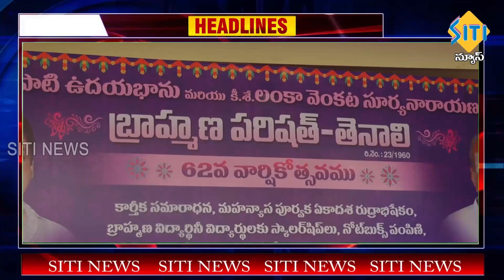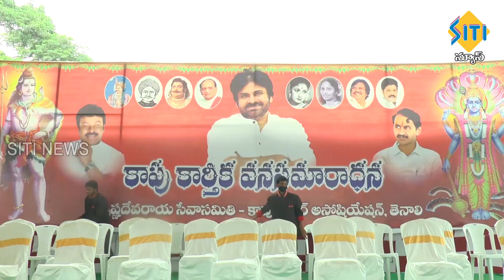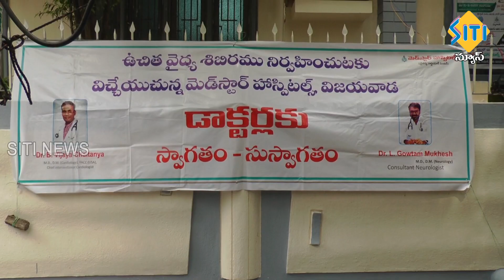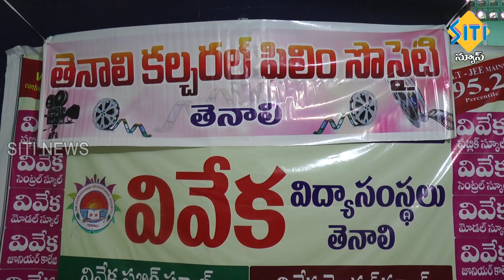TENALI SITI NEWS 13 11 2022 10 PM PART - 1